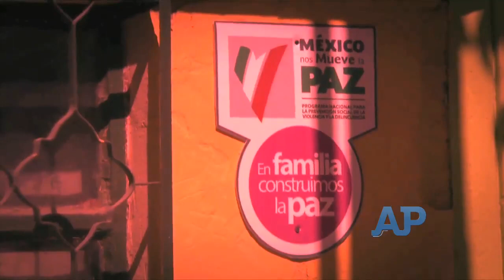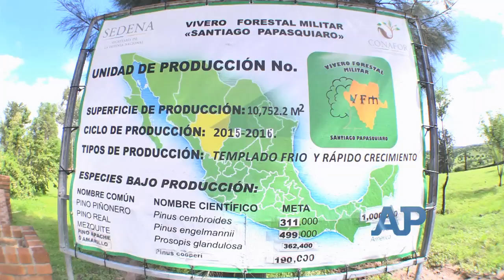Análisis Político - TV Lobos Bloque 4 (17-09-2016)